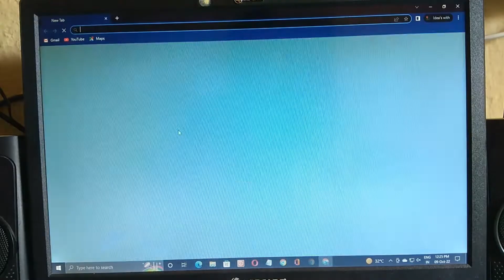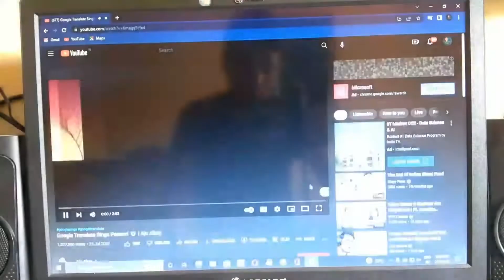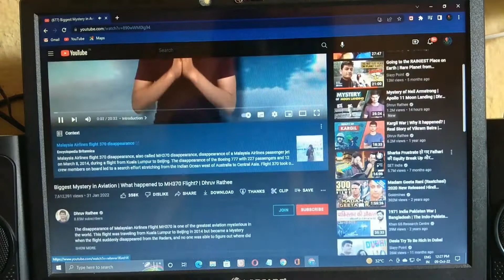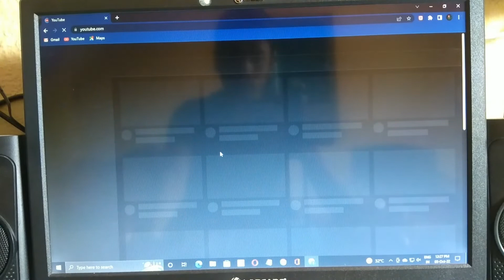how to block YOUTUBE ADS on pc and laptop